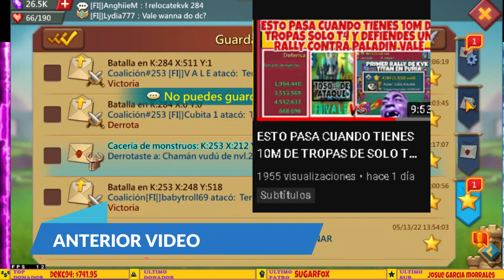ESTE CHINO ES MUY NOOB POR SU TRAMPA RALLY T4 CON T3 SEGUN - COMPOSICION RARA CHINA - LORDS MOBILE